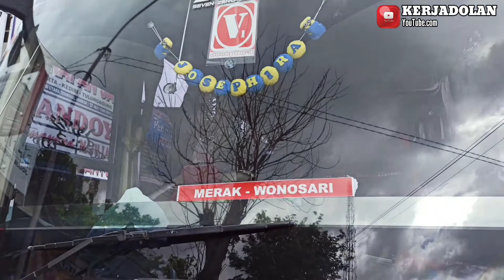Melegenda Dan Tetap Terpercaya || PO Santoso Josephira 7082 Wonosari Merak || Tri Sakti Infinity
PO Santoso Josephira Dengan Slogan Melegenda dan Tetap Terpercaya ini Mengusung Tema Redbus Dgn Tipe High Deck Single Glass Model Infinity Milik Tri Sakti Karoseri Ternama Dari Magelang. Bus Legend Yang Memiliki Hubungan Sejarah Dengan PO Sumber Alam ini Masih Tetap Eksis di Usia Lebih Dari Setengah Abad. Tampil Beda Dengan Body Semi Klasik Josephira Dengan Nomor Lambung 7082 ini Mengambil Trayek Wonosari Merak.
Tonton Juga Video PO Putra Remaja Scania K360ib Laksana Legacy SR2 XHDr Executive Class.